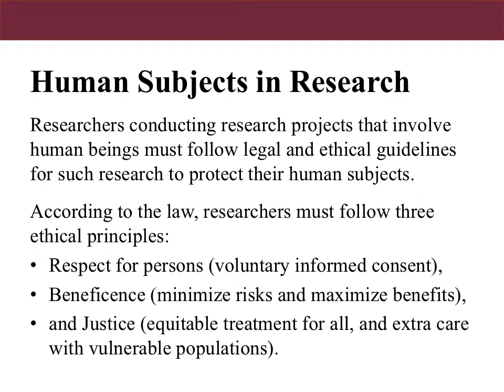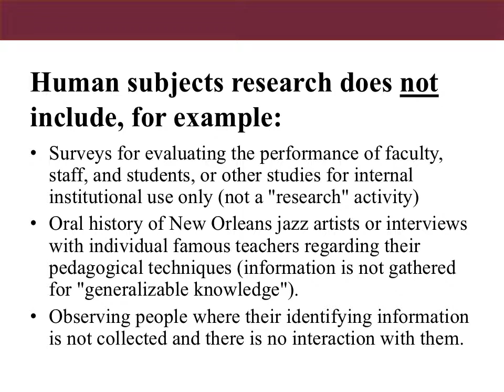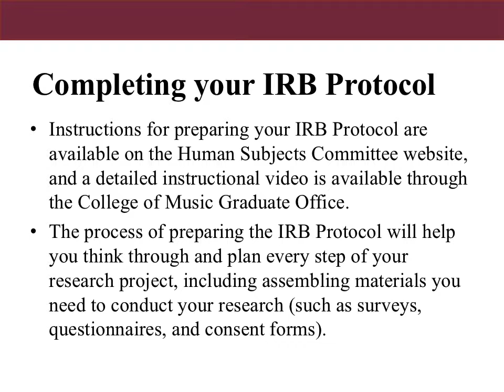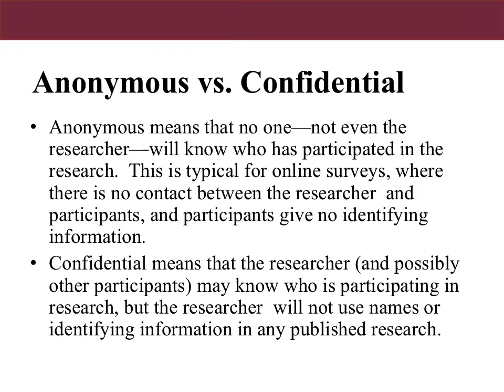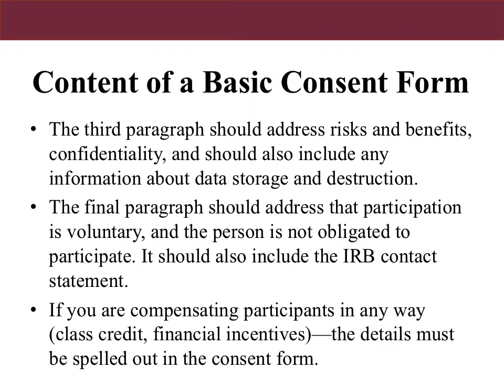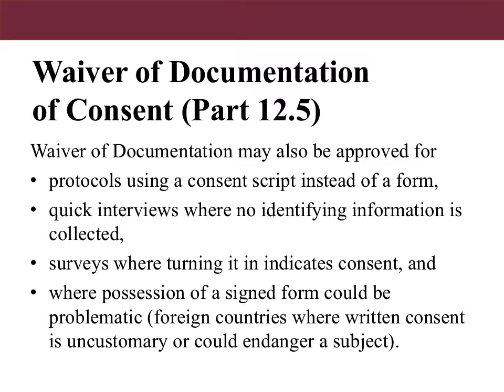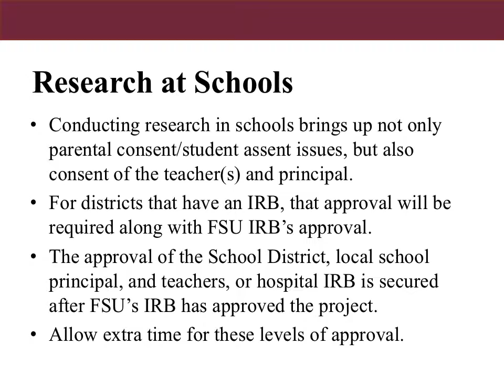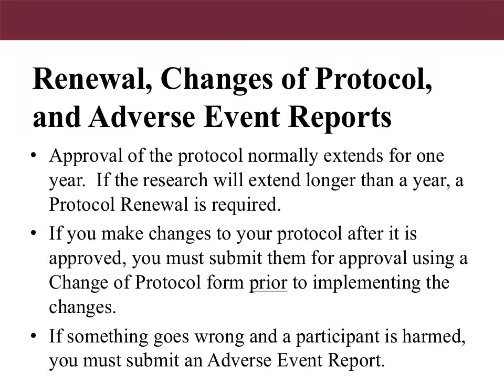Planning Research with Human Subjects